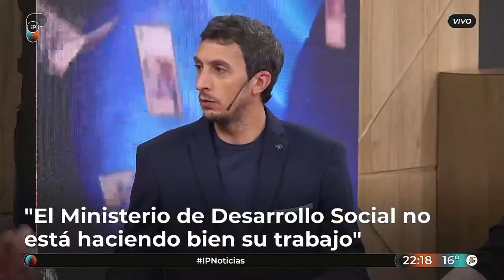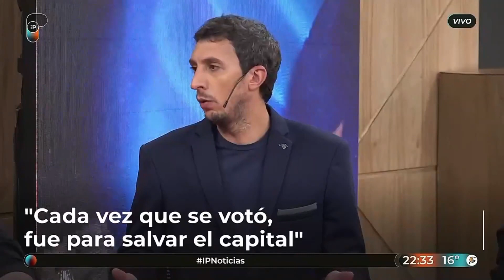El hambre no se resuelve con las auditorías de Massa, necesitamos trabajo genuino // Belliboni en IP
¡Seguí al Polo Obrero en sus redes! ✊